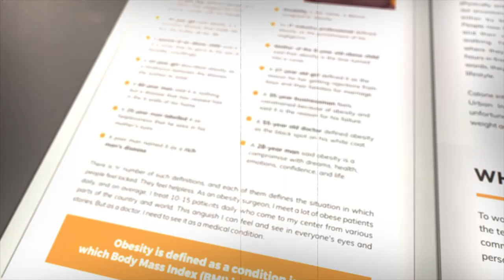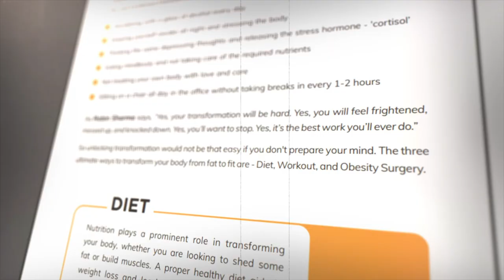Unlock transformation with Dr. Mohit Bhandari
Unlock transformation is an effort by my team to help individuals seeking weight loss.
I hope you will download it and allow us to help you

Truly yours
Mohit bhandari